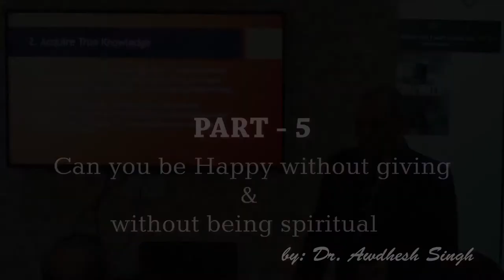PART - 5 | Can you be Happy without giving & without being spiritual | Dr. Awdhesh Singh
I organised a workshop on 'The Science and Art of Happiness' on 2nd December 2017. Some parts of the workshop are organised in the form of lessons and posted on Awdhesh Academy YouTube channel after editing. This is the Fifth video of the session.